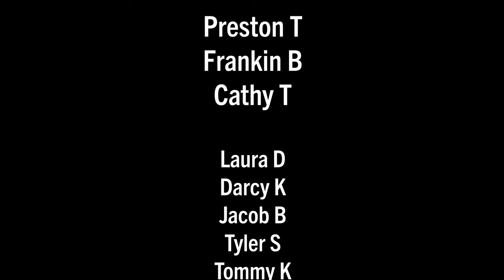Velo-City 2023: Examining the route from Leipzig city center to the conference site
Join me as I ride from the city center about 5 miles (8 km) out to the Congress venue site for the 2023 Velo-City Conference. You'll experience along with me some of the good, bad, and ugly elements of the Leipzig cycle network.